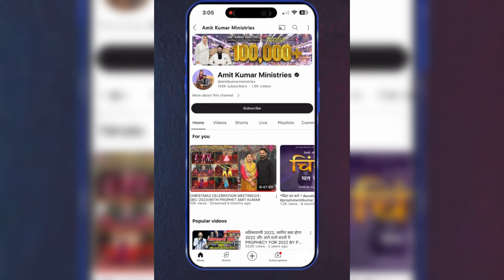बाईबल का रहस्य जो अब तक मसीहियों से छुपा है ?amitkumarministries